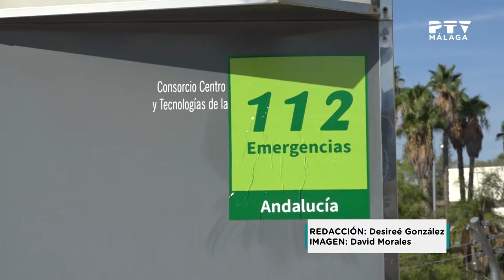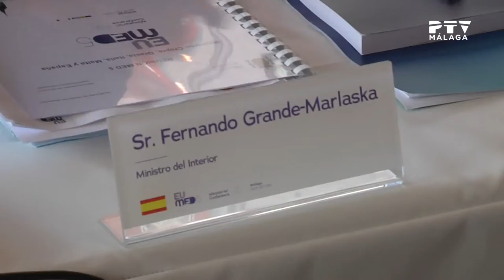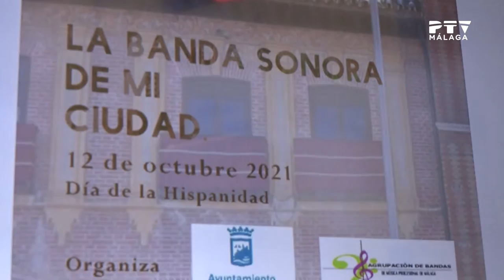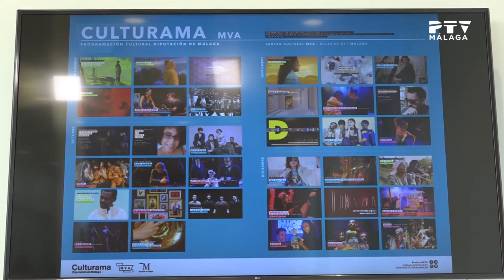InformativosPTV| 27/09/2021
*Toda la actualidad de Málaga y provincia en la 1ª ed. de InformativosPTV con Marta González